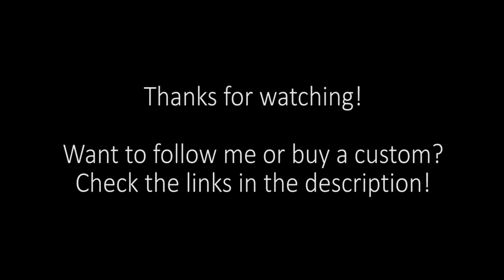Timelapse: Painting "Mercy" LPS Custom (Commission)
FAQ: I use a sculpting putty called Kneadatite and acrylic paints of various brands for my customs. This custom was a commission and has been sold! ^_^

Today's new custom was a commission based on my customer's cat, Mercy! She wanted me to add a flower crown to the custom so we agreed on a lovely Fall-themed color scheme ^_^ Hope you like this custom!